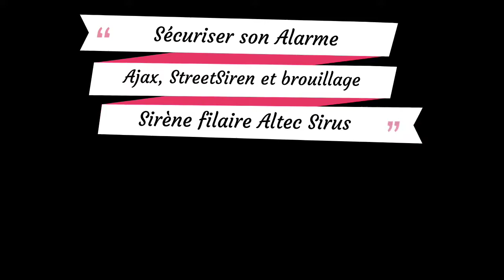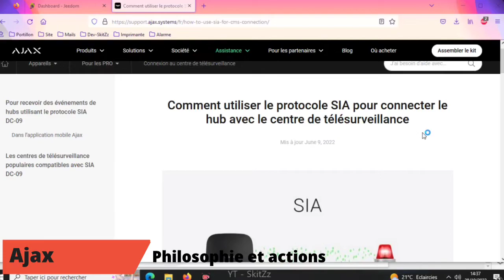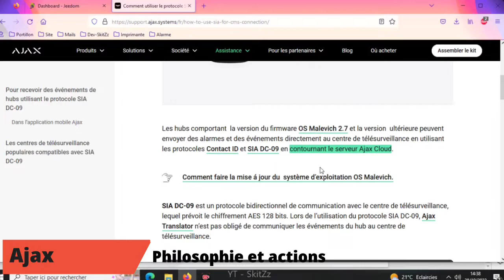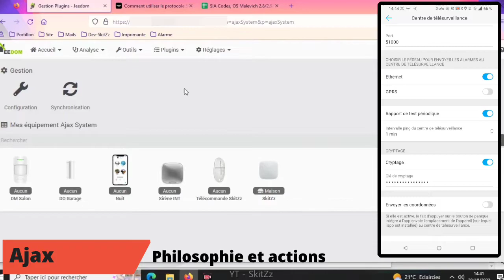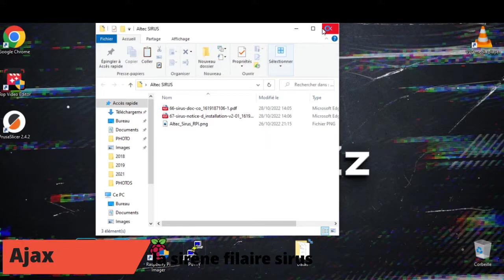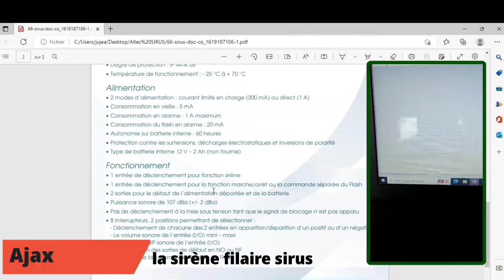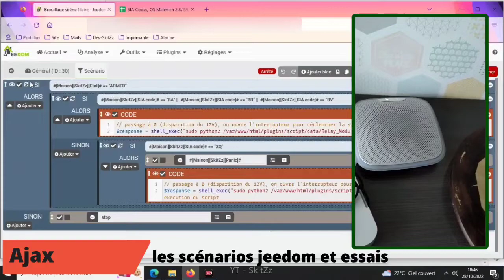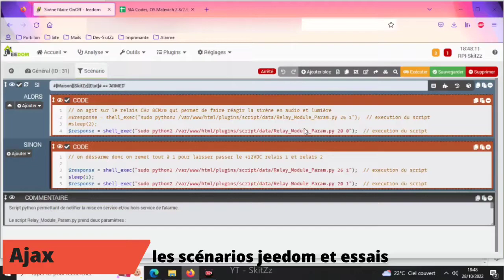sécuriser son alarme ajax brouillage streetsiren et sirène filaire SIA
La lacune d'ajax étant la gestion du brouillage sur sa sirène StreetSiren.

Cette vidéo traite de l'intégration d'une alarme filaire Altec Sirus mais également d'un interaction sous Jeedom / Raspberry PI avec la sirène Ajax en utilisant le plugin Ajax et l'utilisation des code SIA.

La matériel :

1 Raspberry PI
1 USP HAT :

1 câble alarme :

1 KIT AJAX HUB 2
1 Stree Siren
1 Sirène altec sirus
1 HUB
1 onduleur

00:00 Introduction
00:36 Ajax pro séminaire, la réponse
02:12 Brouilleur et Jeweller, les résultats streetSiren et Sirus altec filaire
05:14 La configuration, pourquoi un raspberry?
12:04 Philosophie et actions sur les sirènes
14:06 Câblage de la sirène filaire Altec Sirus
18:54 Les scénarios jeedom et essais